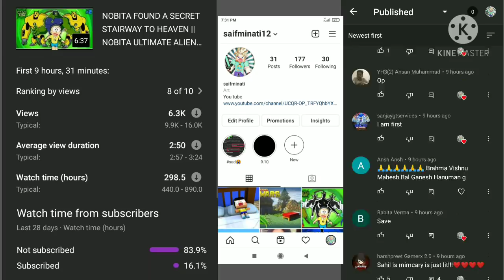Ultimate Way Big vs Dinosaur || Nobita Ultimate Alien || Part - 3 || Minecraft Hindi || Saifminati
Ultimate Way Big vs Dinosaur || Nobita Ultimate Alien || Part - 3 || Minecraft Hindi || Saifminati Gaming

please channel per gakar previous video dekh lo

Nobita picture credit : Disney ,  Apliex

Show your support my liking

Show on Instagram and Twitter

√• Links

√• Topics Covered

Way Big VS Dinosaurs || NOBITA ALIEN FORCE || PART - 2 || Minecraft

Ultimate Way Big vs Dinosaur || Nobita Ultimate Alien || Part - 3 || Minecraft Hindi

Oggy vs dinosaur || Mighty Beast Gamer

big dinosaur battle with Oggy and jack

Way Big vs Dinosaur || Oggy Alien Force Part - 9

badest dinosaur fight with Oggy and jack

Nobita ultimate alien part 2

Nobita Ultimate Alien first part

Nobita Alien Force new part

Oggy and Jack smash Gangster

Mighty beast gamer

Shinchan Ultimate Alien new part

Oggy Alien Force new part

Nobita vs dinosaur

Oggy and jack find dinosaurs || Rachitroo

Shinchan ultimate alien part 3

Oggy ultimate alien part 3

Oggy Ultimate Alien

Shinchan gets ultimatrix

Ben 10 alien force in Hindi

Ben 10 all parts in Hindi

Minecraft pocket Edition Hindi gameplay